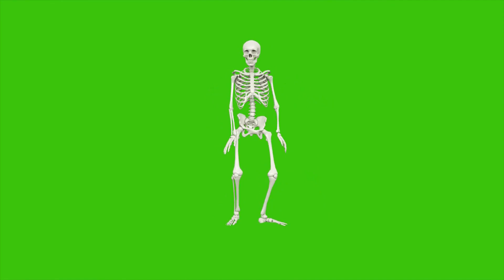Dancing Skeleton Free Green Screen Skeleton No copyrights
Free Green Screen   Skeleton No copyrights
If you are a YouTuber or content  creator you will need this